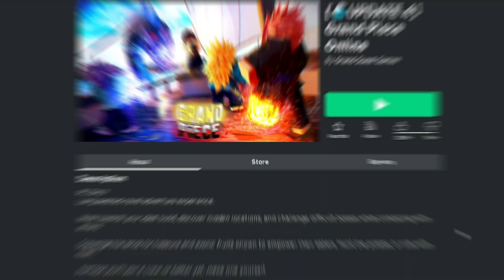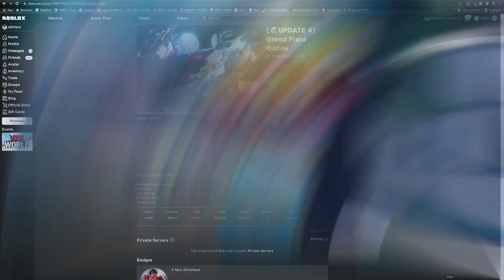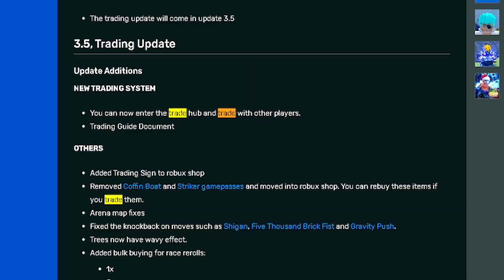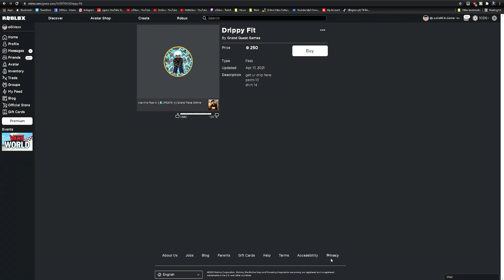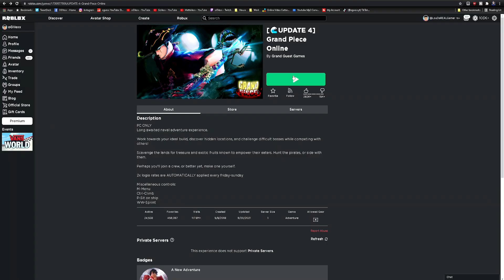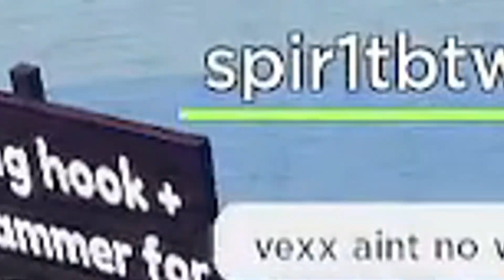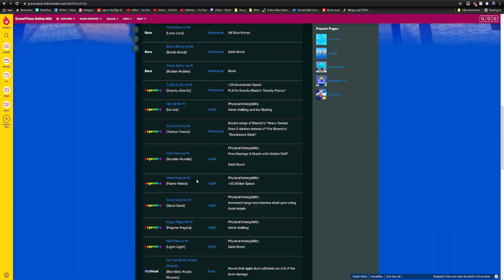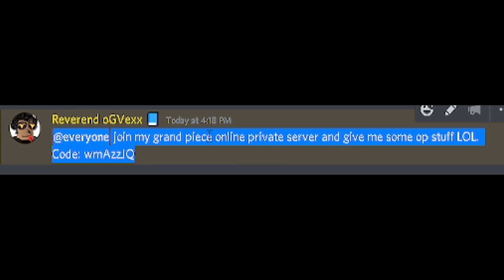Finessing my YouTube clout to get FREE stuff in Grand Piece Online Roblox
Roblox Grand Piece Online. Update 4 was released last week on this game and as per usual, I'm late to everything. Heck I spent the vid doing update 3.5 stuff LOL.